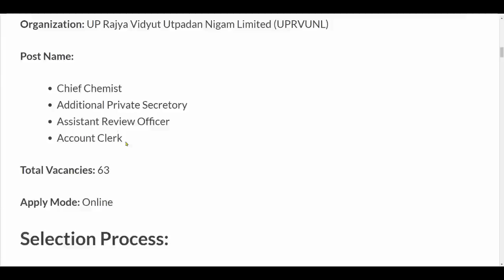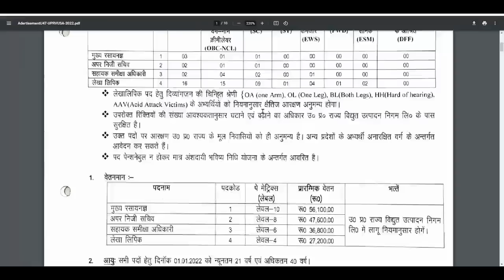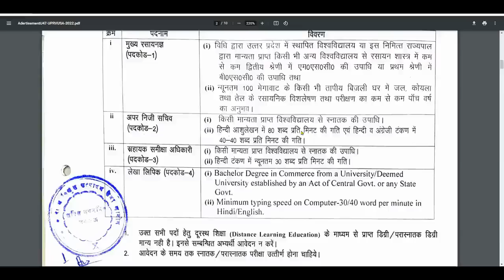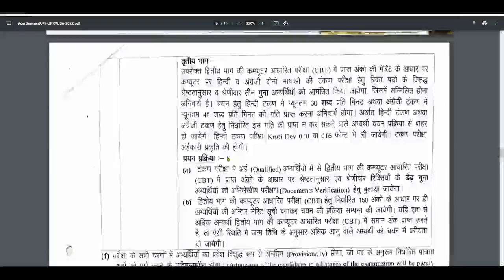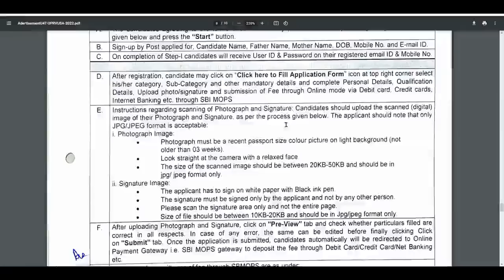बिजली विभाग भर्ती 2022 || Bijli Vibhag Recruitment 2022 || Government Jobs 2022 || New vacancy 2022